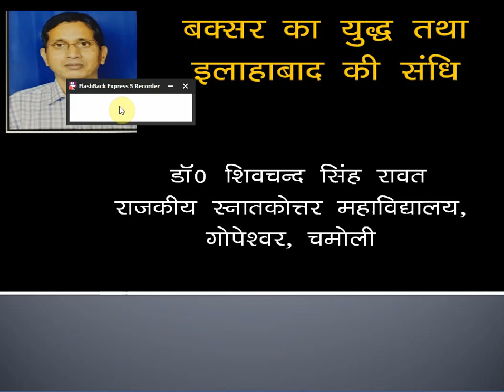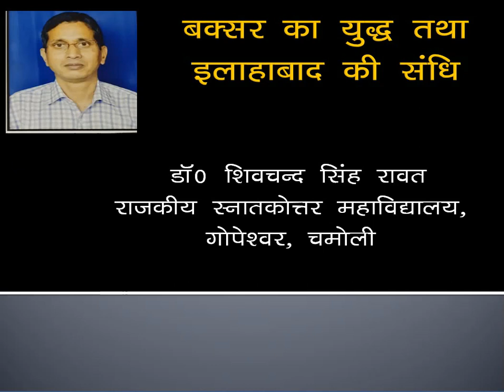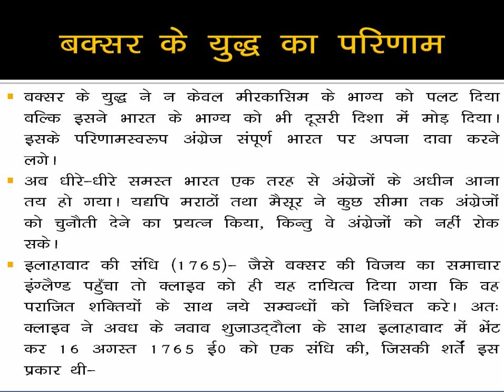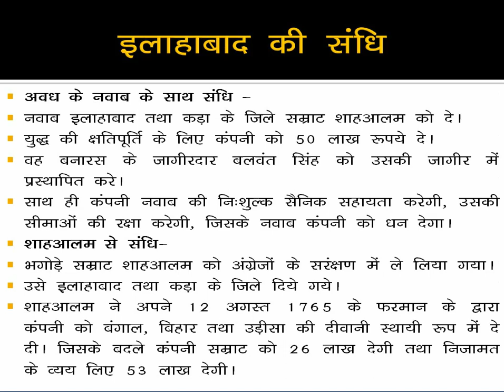बक्सर का युद्ध एवं इलाहाबाद की संधि